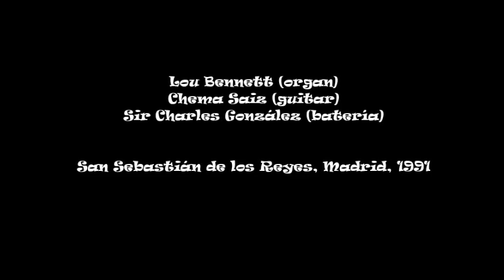Lou Bennett trio, Hi Fly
Lou Bennet (organ), Chema Saiz (guitar), Carlos 'Sir Charles' González (drums), 1991